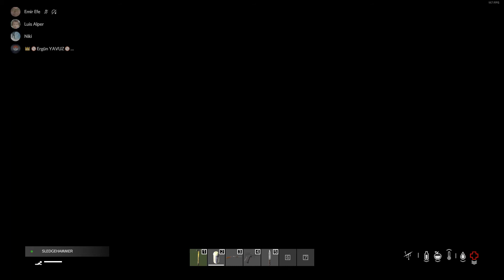DayZ gangsta paradise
Bu video üzerinde bayadır çalışıyorum iyi seyirler. Arkadaşlar videonun sonunu anlamayanlar için o çantanın içinde pimi çekilmiş el bombası vardı yani allahıma kavuşuyodum.
Discord adım: EmirEfe07#9687